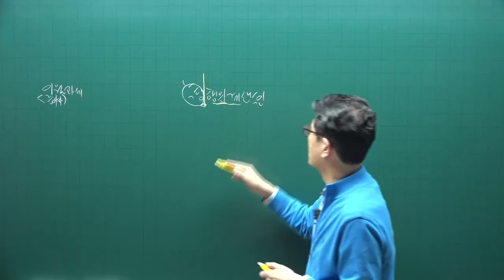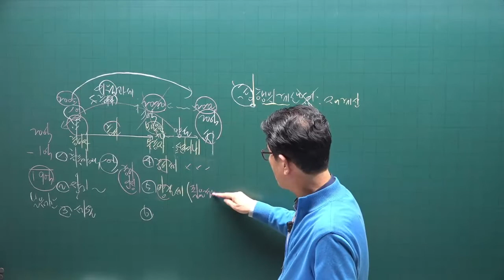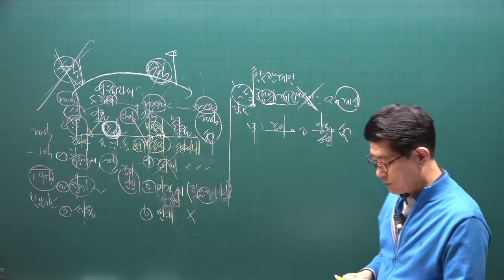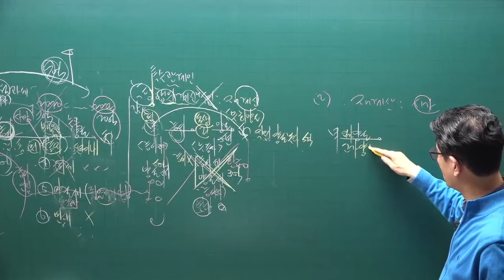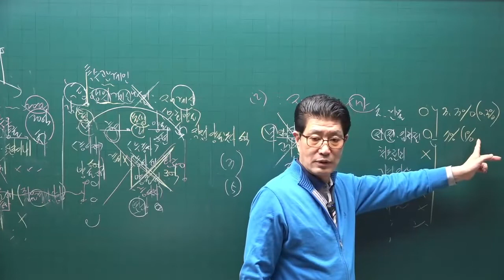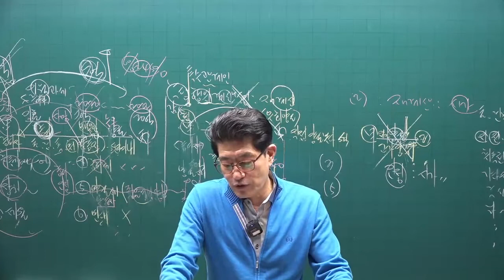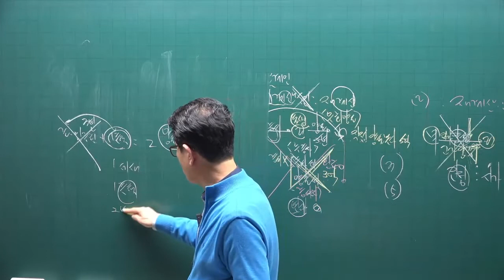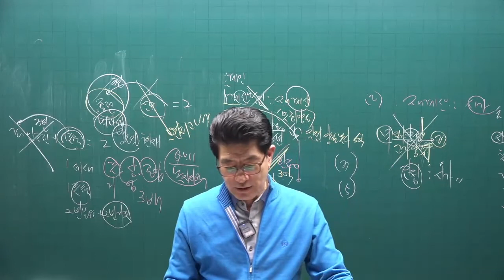[공전무] 2022년 공인중개사 세법 이론특강 8강